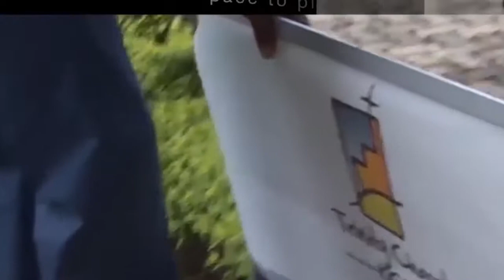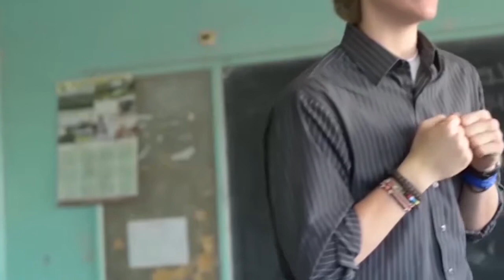The Praying Church - Rev Steve Thuo